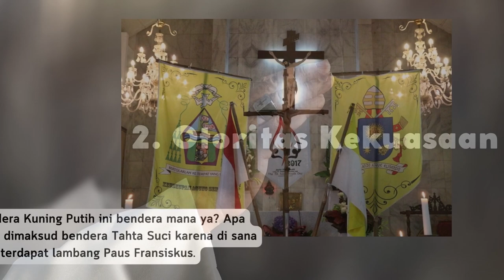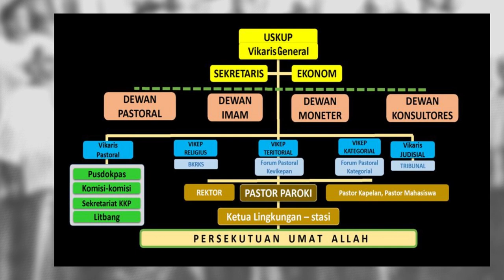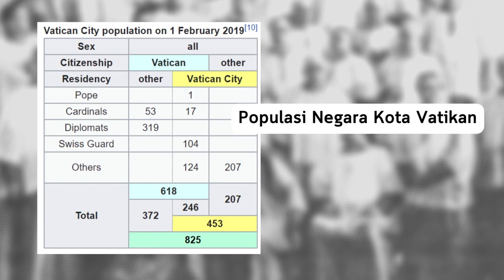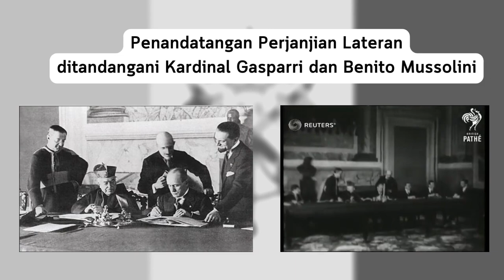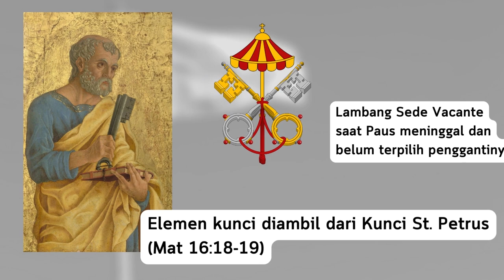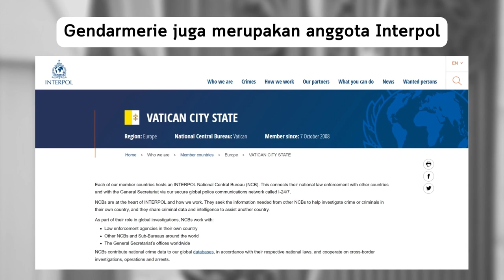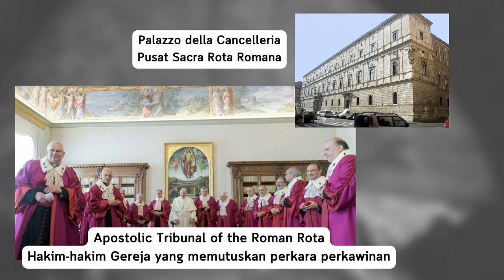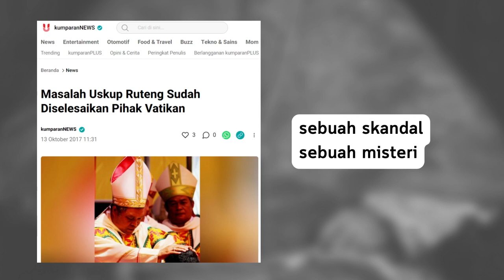Vatikan dan Tahta Suci Serupa Tapi Tak Sama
Kita sering mencampuradukkan Negara Kota Vatikan dan Tahta Suci, padahal secara Hukum Internasional keduanya merupakan sebuah entitas yang berbeda, Vatikan adalah sebuah negara yang disebaut paling kecil di dunia sedangkan Tahta Suci merupakan sebuah organisasi terbesar yang memiliki kedaulatan seperti negara di dunia. Kita sering menyangka jika yang di Jakarta itu adalah Kedutaan Negara Kota Vatikan padahal itu adalah Kedutaan Tahta Suci. Apa perbedaanya? Yuk kita bahas!

Daftar Isi
00:00 Opening
00:47 Pemimpin
01:34 Otoritas
02:24 Keanggotaan PBB
03:05 Hubungan Diplomatik
04:08 Warga Negara
05:25 Tahun Berdiri
06:27 Paspor
07:11 Lambang Negara
07:42 Militer
10:08 Pengadilan
11:51 Closing

Dukung Channel kami dengan cara memberi tips melalui :
(cukup klik saja kalian akan menyumbang Rp 500)
(berikan donasi mulai dari Rp 10.000)

Terima kasih!